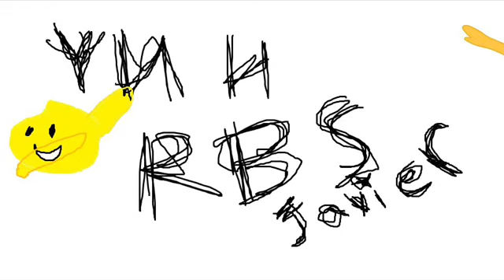RBS Javier - Yuh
It is good i promise.